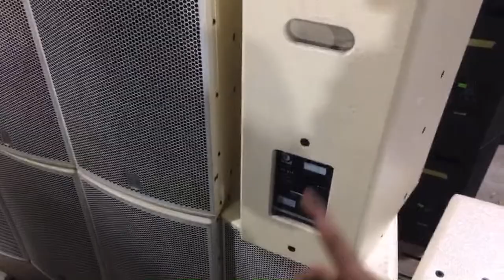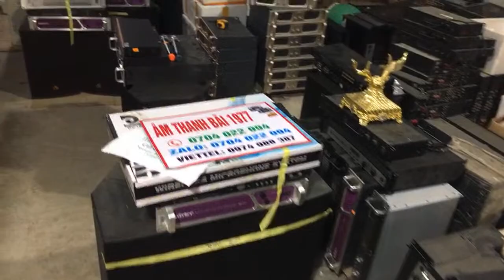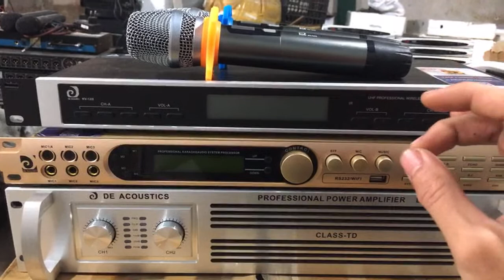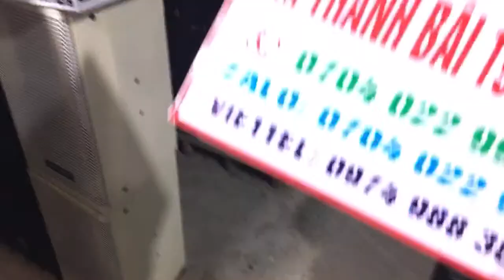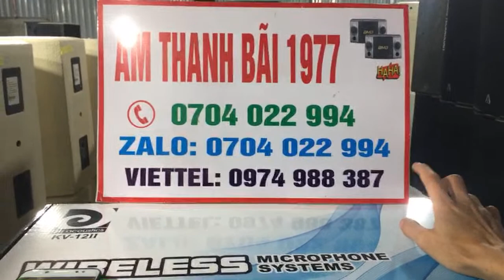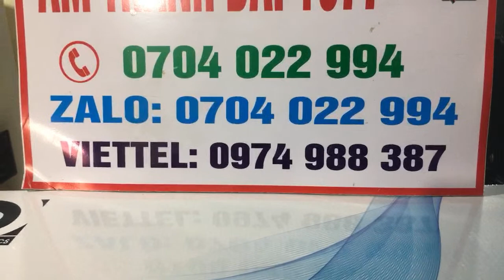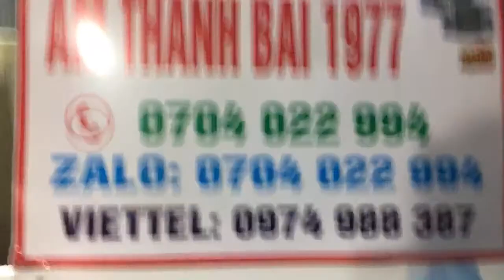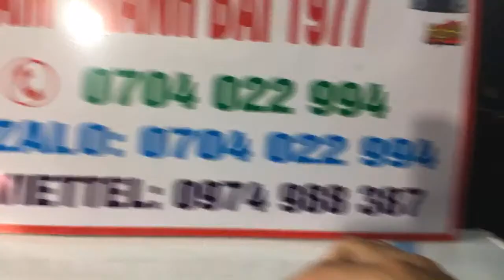Bảo việt nam thắng sẽ livestrym tặng quà cho các bác mà giờ lại hoà thì tính sao được các bác !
Tư vấn khách hàng và báo giá nhanh :
-Zalo : 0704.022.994 (Âm Thanh Bãi )
-Địa chỉ : Thôn Đồng Xá 1-Đồng Tiến-Triệu Sơn-Thanh Hóa